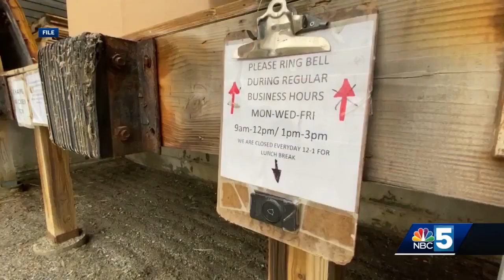Vermont's food shelf organizers meeting Friday for Hunger Action Conference